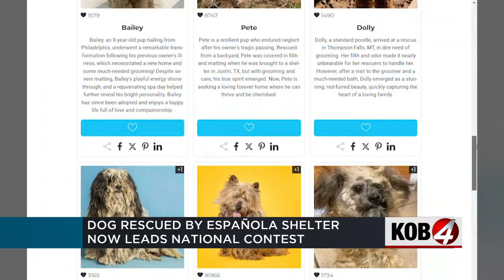Dog rescued by Española shelter now leads national contest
KOB 4 introduced you to 10-year-old “Giuseppe” months ago when his story of extreme neglect went viral.

Now, his story could potentially help countless other dogs in northern New Mexico. Story